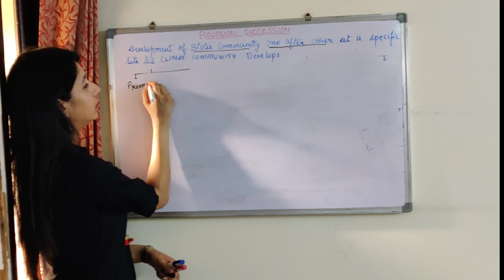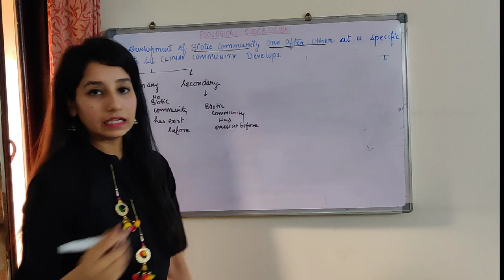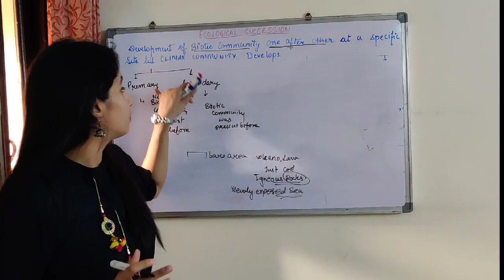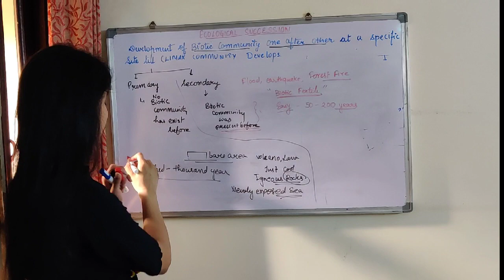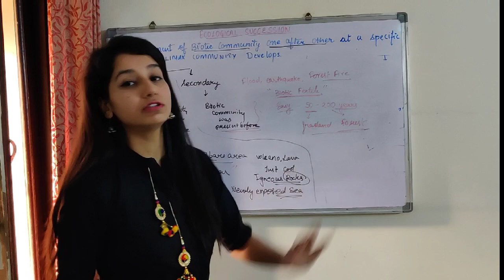Primary and secondary SUCCESSION|ECOLOGY|ECOSYSTEM|Class12|BIOLOGY|NEET|AIIMS|JIPMER|CBSE|ICSE